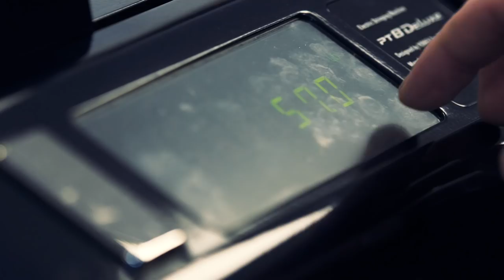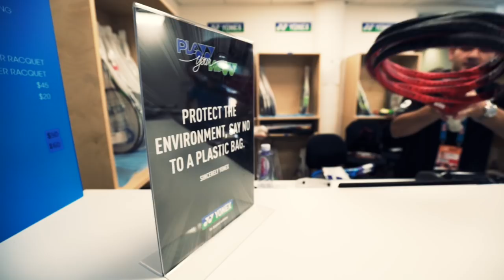A day in the life of a Yonex racquet stringer | Australian Open 2019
A day in the life of a Yonex racquet stringer